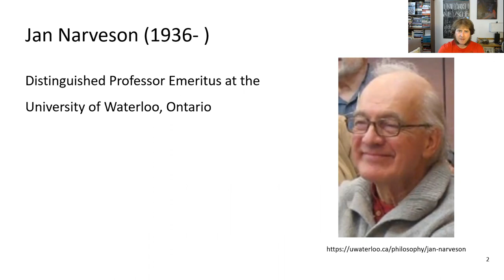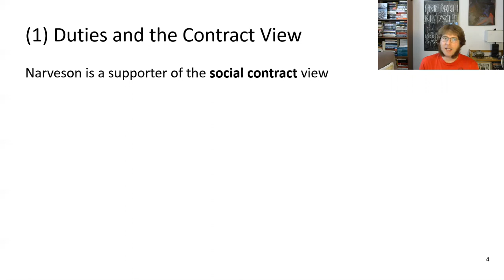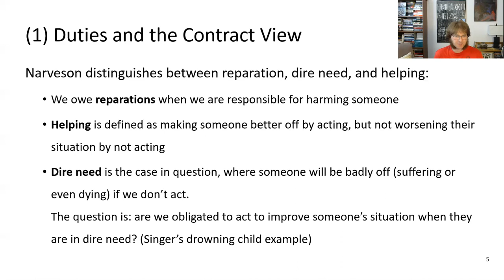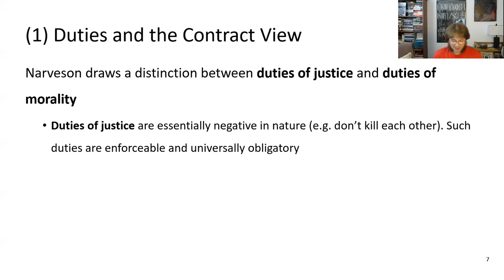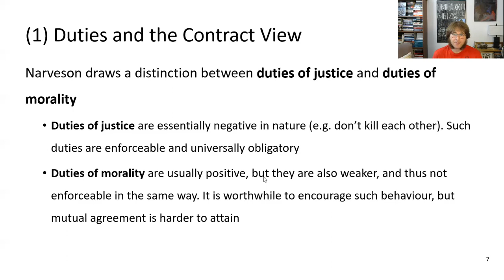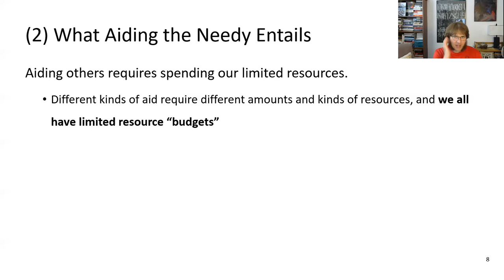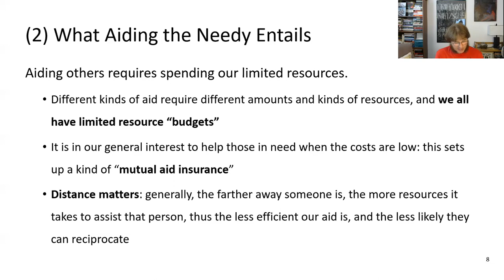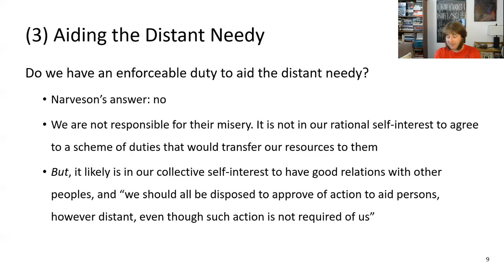Lecture 10, Narveson on The Ethics of Global Wealth Distribution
A video lecture on Jan Narveson's “We Don’t Owe Them a Thing! A Tough-Minded but Soft-Hearted View of Aid to the Faraway Needy”